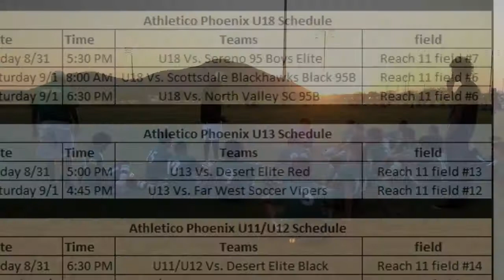Atletico Phoenix U13 Boys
Desert Elite Inaugural Cup Championship Celebration